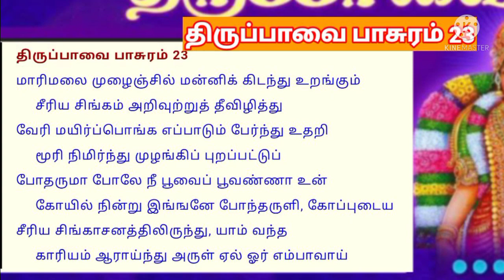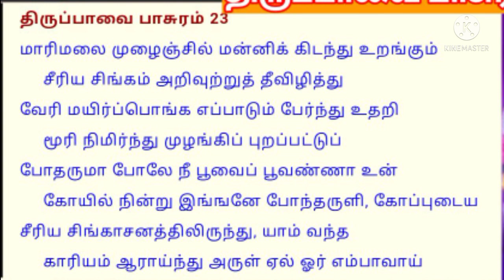மார்கழி 23 I திருப்பாவை பாசுரம் 23 I Margazhi 23 I Thiruppavai pasuram 23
மாரி மலை முழைஞ்சில் மன்னிக் கிடந்து உறங்கும்
சீரிய சிங்கம் அறிவுற்றுத் தீ விழித்து
வேரி மயிர் பொங்க எப்பாடும் பேர்ந்து உதறி
மூரி நிமிர்ந்து முழங்கிப் புறப்பட்டுப்
போதருமா போலே நீ பூவைப்பூ வண்ணா உன்
கோயில் நின்று இங்ஙனே போந்தருளிக் கோப்புடைய
சீரிய சிங்காசனத்து இருந்து யாம் வந்த
காரியம் ஆராய்ந்து அருளேலோர் எம்பாவாய்

பொருள்: மழைக்காலத்தில் மலையிலுள்ள குகையில் உறங்கும் பெருமை மிக்க சிங்கம் விழிக்கிறது. அதன் கண்களில் நெருப்பு பொறி பறக்கிறது. நாற்புறமும் நடமாடி பிடரி மயிரை சிலிர்த்து, பெருமையுடன் நிமிர்ந்து கர்ஜனையுடன் வெளியே கிளம்புகிறது. அதுபோல, காயாம்பூ நிறத்தையுடைய கண்ணனே! நீயும் வீரநடை போட்டு உன் கோயிலில் இருந்து வெளியேறி, இங்கே வந்து அருள் செய். வேலைப்பாடுகளைக் கொண்ட மிகச்சிறந்த சிம்மாசனத்தில் அமர்ந்து, நாங்கள் எதற்காக இங்கே வந்தோம் என்பதை அறிந்து, அந்த கோரிக்கைகளைப் பரிசீலனை செய்து நிறைவேற்றி அருள வேண்டுகிறோம்.

Andal's thirty songs contain the cardinal principles of Vaishnava dharma during the month of Marghazhi. Vaishnavas sing these songs to bring peace, prosperity and Divine Grace. Andal assumes the guise of a cowherd girl in these 30 verses. Andal appears intent upon performing a particular religious vow to marry the Lord, thereby obtain His everlasting company. She yearns for everlasting happiness and service of the Lord.
Four young popular musicians, render the Thirupavai of the day, in a simple setting and serene ambience, in this holy month of Margazhi.

 Thiruppavai 23rd Pasuram on Bhakti. Dhanurmasam Thiruppavai Pasuram videos by Bapu Andavar. Listen to 23rd maari malai muzhainjil of Thiruppaavai. The Tiruppavai popularly known as Dhanurmasa Vratham in Tamil,  is a collection of thirty stanzas, pasurams in Tamil written by Goddess Godadevi  Srivilliputtur Andal in praise of the Lord Krishna (Vishnu).

thiruppaavai pasuram in tamil
thirupaavai in tamil

For this she performed a wonderful vratham or prayer called Dhanurmasa vratham. After completion of the 30 days, she was blessed by lord krishna and got married to him.  By practicing this vratham, one can attain all materialistic happiness.